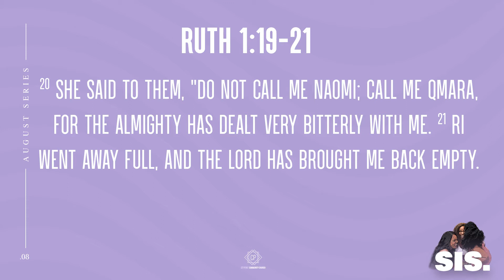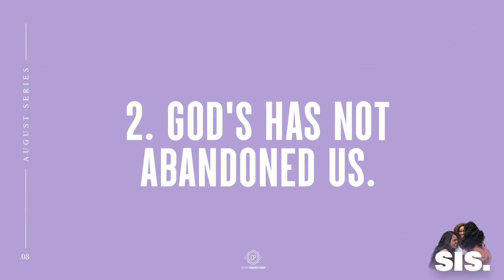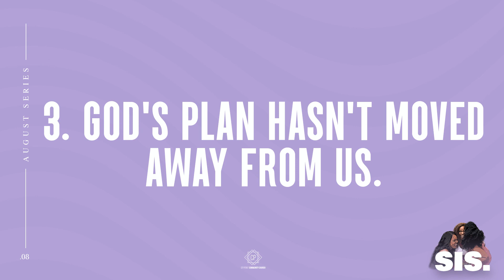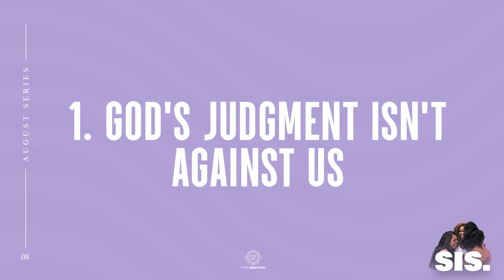CityPoint Community Church | SIs. | Demetrius Davis | August 1, 2021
"Sis" is an empowerment, encouragement, and inspiration series for women. During the month of August, we will hear from exceptional women as they engage scripture to deal with topics ranging from self-worth to women at work.

Sundays @ 10a. Online via YouTube, FaceBook and Instagram Live

CityPoint has a BRAND NEW way for you to CONNECT...